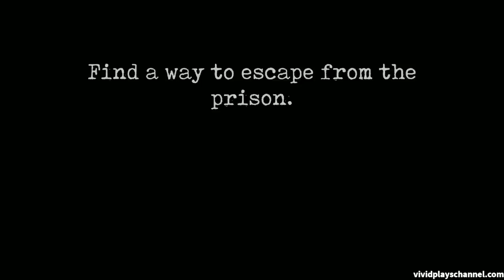All 3 Escape Routes Unlocked In Mr. Meat 2 Hard Mode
Preparing everything to open the secret tunnel in the shed, calling the helicopter and unlocking the main door of the jail building in one go was really hard especially when things get LAG!!!